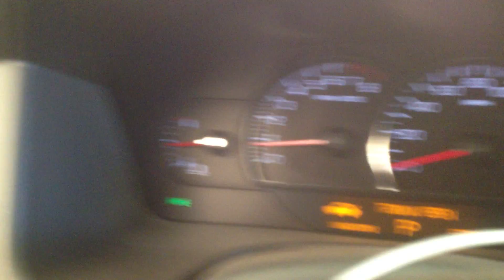CC1302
2006 STS 4.6 ENGINE